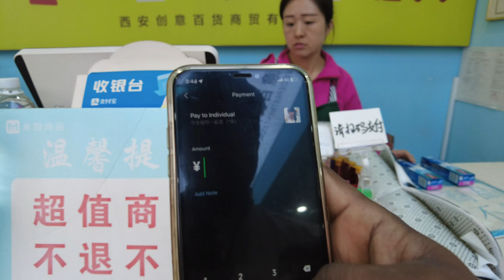চীনের ৩ RMB(টাকা) দোকানে গিয়ে যা যা দেখলাম🧐/ চীন কিভাবে সস্তায় এত ভাল জিনিস বানায়?China ceramic 2024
Hi, I am Atiq, and I am a Youtuber. সস্তায় চীনের Ceramic ও ঘর সাজানোর আসবাবপত্র/ চীন কিভাবে সস্তায় এত ভাল জিনিস বানায়?China ceramic 2024, YouTube Description:

চীন কিভাবে সস্তায় এত ভালো মানের চীনামাটির জিনিস তৈরি করে? এই ভিডিওতে আমরা জানব, চীন কেন বিশ্ববাজারে চীনামাটির পণ্যের শীর্ষস্থান ধরে রেখেছে। চীনামাটির ঐতিহ্য, কাঁচামালের সহজলভ্যতা, বৃহৎ উৎপাদন কেন্দ্র, শ্রম খরচ এবং প্রযুক্তিগত উন্নতি—এই সবকিছু মিলিয়ে চীন কীভাবে সাশ্রয়ী মূল্যে মানসম্পন্ন চীনামাটির পণ্য তৈরি করে তা নিয়ে বিস্তারিত আলোচনা করা হবে।

 I do personal blogging and entertainment videos. I hope you will enjoy my videos, and if you have any questions about anything that I do, please let me know. I will make you happy with new videos. thank you.